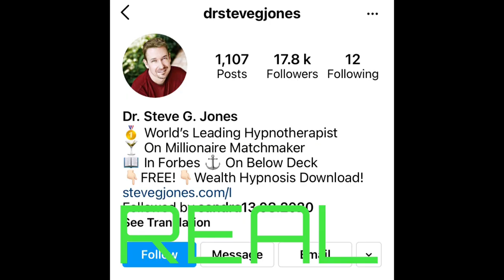Dr Steve G Jones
Scammers are using the pictures of Dr Steve Jones, hypnotherapist from Savannah, Georgia.

He has profiles of his own on Instagram, Facebook, Twitter and You Tube.

There are many fakes across all platforms, TikTok being one of the largest for fakes, also on linked in.

Scammer names:
Mark Milley
Michael Forbes
Anthony Robert
John Murphy
Cultis Johnson
Hanry Richmond
Robert Ivan David
Thomas Acibadem
Michael Richard
David O’Connor
Scott Williams
William Carlos
Burton Runnell
Mike Steve
Kelvin Benjamin
Wisdom Samuel
Walton Johnson
John Anderson
James Harrison
David Frank
Kelvin Marcos
Bruce Cohen
Jerry M Scott